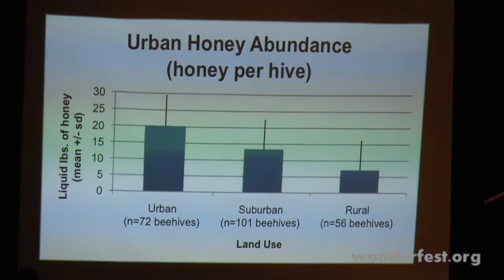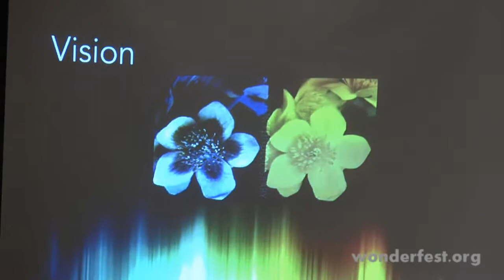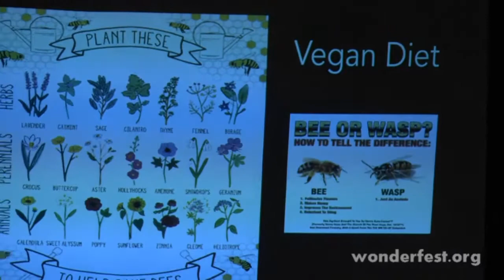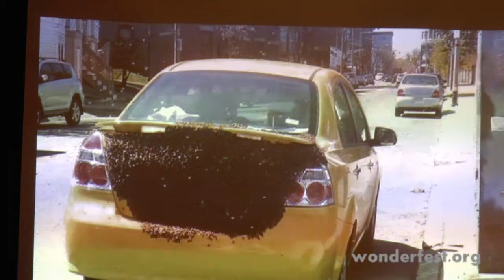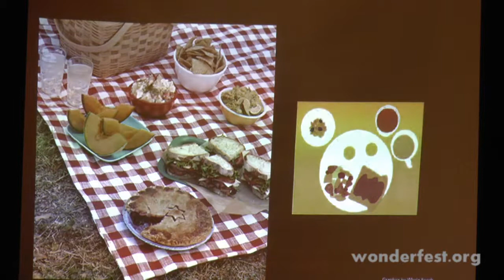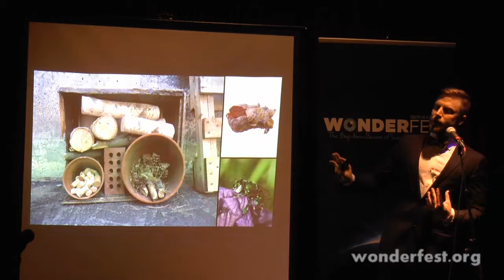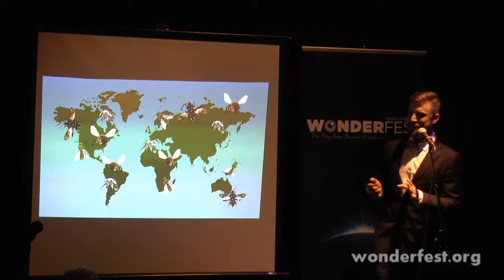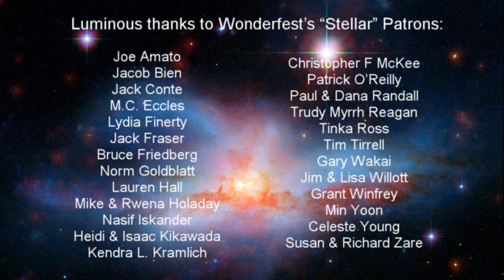Our Future with Bees - Wonderfest Science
Bees are amazing critters. They build ideal hexagonal honeycombs; they communicate through dance; and they solve the “traveling salesman” math problem while pollinating $20 billion worth of US crops each year. The world’s bees can improve economic and ecological sustainability, too, if only we let them. We know the vital importance of bees, yet we also know that they are dying off. What does the future human condition look like in a world that incorporates bees into our architecture, healthcare, and everyday lives? Join Noah Wilson-Rich for a dynamic discussion about bees and how they fit into our future.

Noah Wilson-Rich, PhD, is a behavioral ecologist and beekeeper. He is the author of The Bee: A Natural History (Princeton University Press, 2014) and founder of The Best Bees Company.